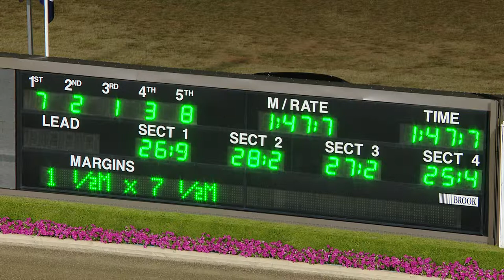2019 Ainsworth Miracle Mile